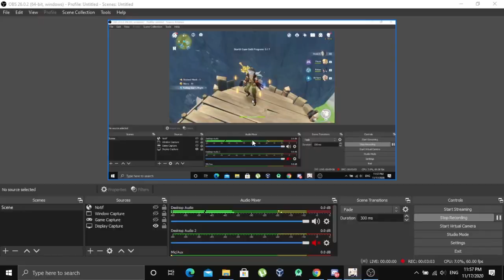Starlit Oath Cape ALL Meteorite Locations | Genshin Impact Unknown Stars Day 2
Thanks
or

_Newton Channel_

_A New Youtuber_
-My name is Newton Ongko-

Im Streaming and Share some gameplay
Not all games but just support my Laptop

My laptop Spec :
Core i5-7200u
16gb RAM
Nvidia 940MX 2gb
256 GB SSD + 1 TB HDD

Enjoy my Stream and my Gameplay
Be a nice viewer

_Newton Channel_

_A New Youtuber_

My laptop Spec :

Core i5-7200u

16gb RAM

Nvidia 940MX 2gb

256 GB SSD + 1 TB HDD